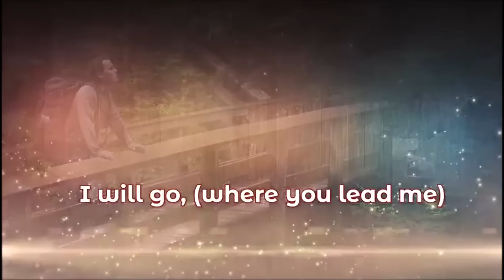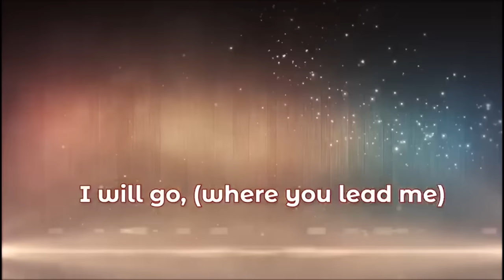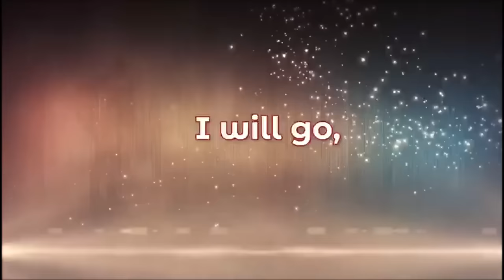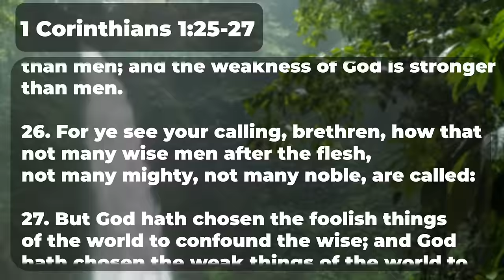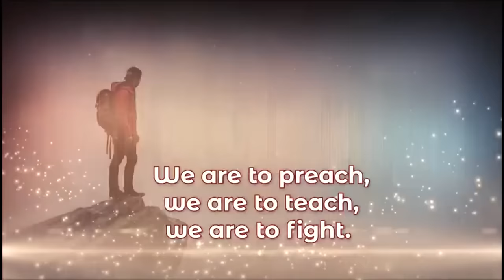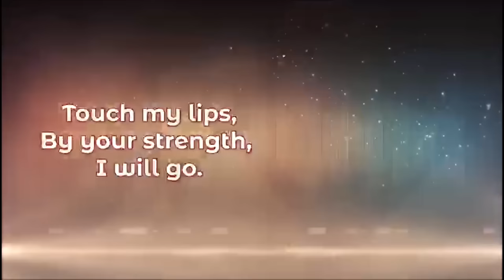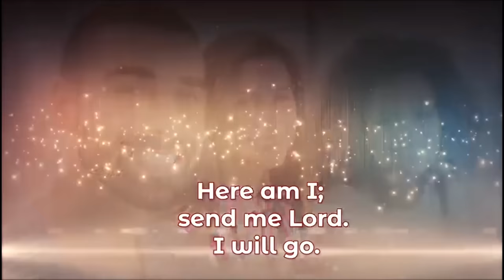Sunday Night Service || What If The Cross Was Fake || March 31, 2024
Transcript